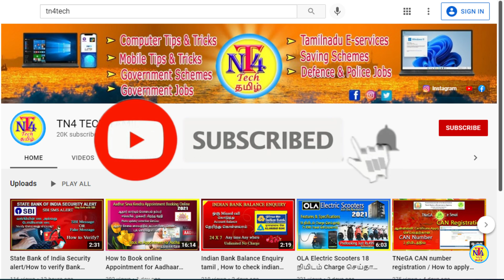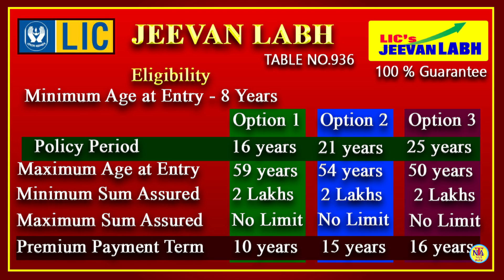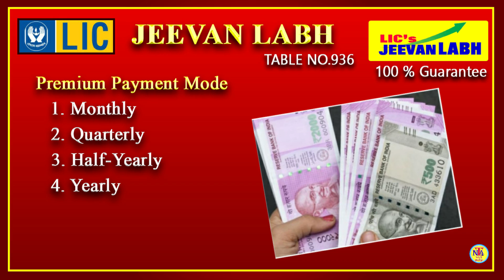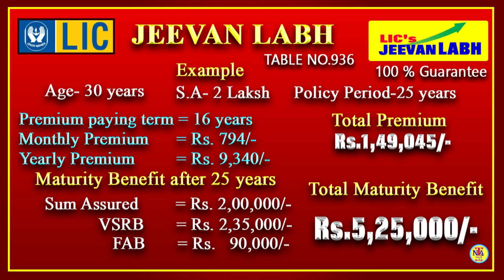LICs Jeevan Labh table no.936, குழந்தைகளின் கல்வி திருமணத்திற்கான சிறந்த பாலிசி Jeevan Labh Details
lic jeevan labh table number 936
                                  Life insurance corporation of indias best non linked individual life assurance savings plan.this plan is suitable for whos are plan childrans education and marriage. jeevan labh  policy given two type of bonus one is vested simple reversionary bonus and another one is final additional bonus, bonus rate depend upon every year declared from the lic of india. This policy available in three options. this three options are diffrent period. minimum age entry in this policy at 8 years and the maximum age entry changes in this three options. minimum sum assured amount same in this policy and the maximum sum assured no limit, increased in multiply of tenthousand only.This policy given four additional optional riders
1.accidental death and disability benefit rider
2. Accident benefit rider
3. New Term assurance rider
4. New Critial illness rider
premium payment in four modes available
monthly, quarterly, half yearly and yearly. Death benefit also coverd in this policy
premium amount exempted from income tax under section 80 c and the maturity amount completely tax free.
jeevan labh 936 full details in tamil
lic jeevan labh tamil
life insurance corporation of india jeevan labh policy tamil
jeevan labh 936 full details tamil